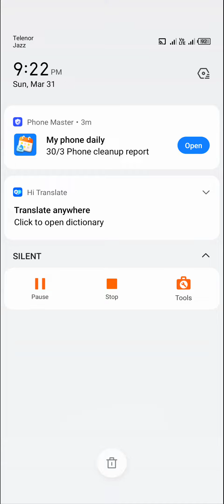Talking Tom Hero Dash full Mast Gameplay Talking Tom